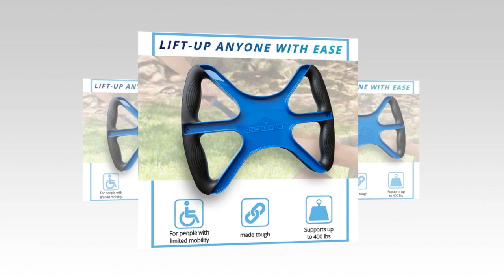Liberty Lift - Barra de ayuda de pie y discapacitados de 15 pulgadas con asas de agarre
Enlace de producto de Amazon

Liberty Lift - Barra de ayuda de pie y discapacitados de 15 pulgadas con asas de agarre antideslizante, capacidad de peso de 400 libras, soporte médico de...
Soporta hasta 400 libras. Está fabricado con plástico de polipropileno duradero de alta calidad que puede levantar a personas, como un familiar anciano o amigo que pesa 400 libras o menos.
Cómodo agarre antideslizante: está diseñado con un mango ergonómico y cómodo texturizado que puede manejar las manos de cualquier persona en su lugar sin deslizarse ni dañarse.
Portátil y ligero Liberty Lift es solo del tamaño de una tabla de cortar y pesa solo una libra, por lo que es más fácil llevarlo en una mano y guardarlo en otro lugar de tu hogar.
Para uso en interiores y exteriores. Mientras que este dispositivo ha sido diseñado pensando en el uso doméstico, también podrás usarlo en el coche o al aire libre. Será útil si necesitas ayudar a alguien a salir de un asiento de coche o levantarlo del suelo después de que se haya sentado.
Fácil de limpiar: el dispositivo está hecho de materiales especiales que son seguros de lavar, lo que te permite limpiarlo o limpiarlo de forma segura con cualquier limpiador doméstico común o solución de limpieza industrial.
Útil
No lo uso como ayuda para ponerse de pie, sino como una herramienta para ayudar a mi esposo a sentarse erguido en la cama para que luego pueda levantarse. No puede moverse lateralmente, por lo que tratar de sentarse erguido a un lado de la cama es difícil, en el mejor de los casos. Puede agarrarlo con una mano y lo puedo sentar. Es muy útil y le facilita levantarse de la cama.